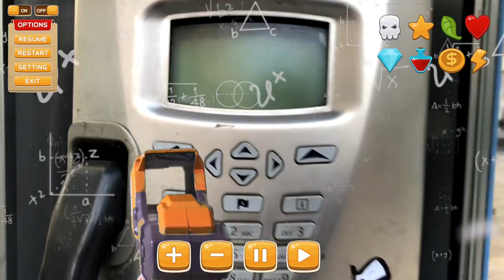Stefan and Vlad becomes a City Hero and save the day - history in the city with bandits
Stefan becomes a City Hero and save the day - history in the city with bandits